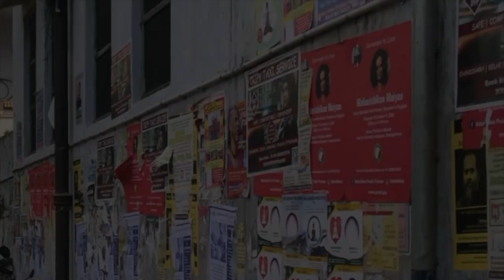Maharishikaa | Redirecting emotional energy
Expressing her love and gratitude to Maharishikaa, after getting a lifetime of confusion cleared in ten days of her attending Satsangs - Sara asks Maharishikaa's advice on energy management, and how she can redirect the emotional energy she experiences within herself.